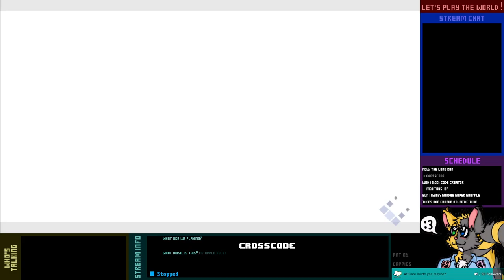Let's Play Live! - CrossCode - 8-2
Okay, NOW we're ready to take on Krys'kajo. Too bad we've wasted so much time on bad attempts and gearing up.

Afterward, let's take some time and clean up a little bit around Gaia's Garden. Next time: Sapphire Ridge!